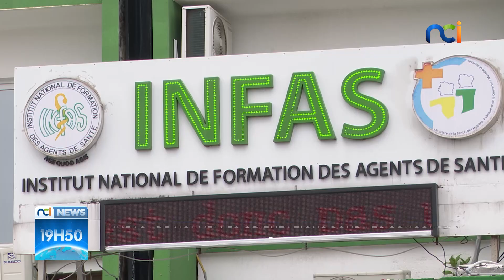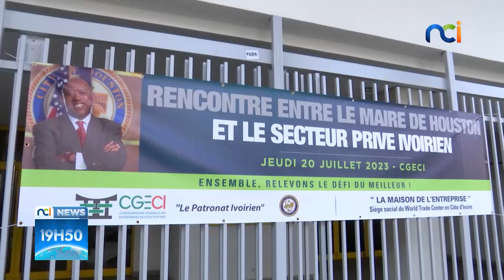NCI NEWS du vendredi 21 juillet 2023 avec Evelyne Deba